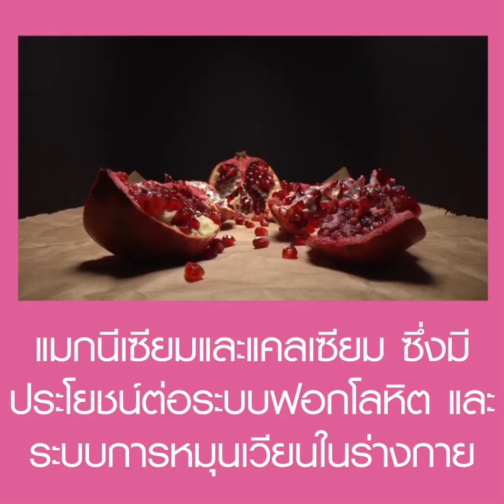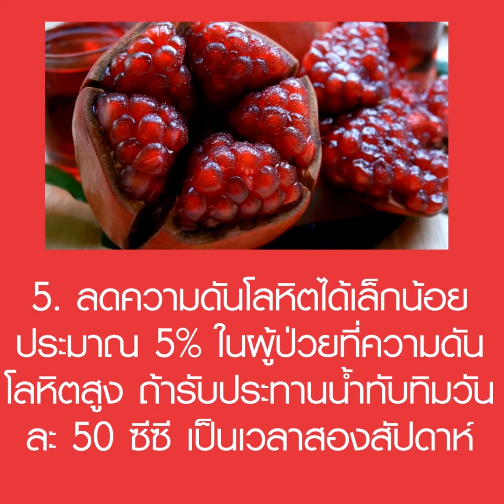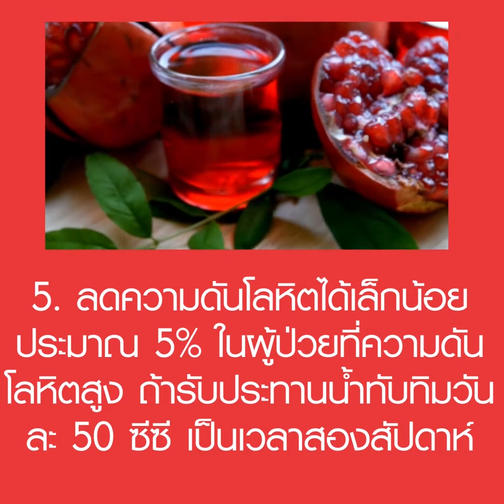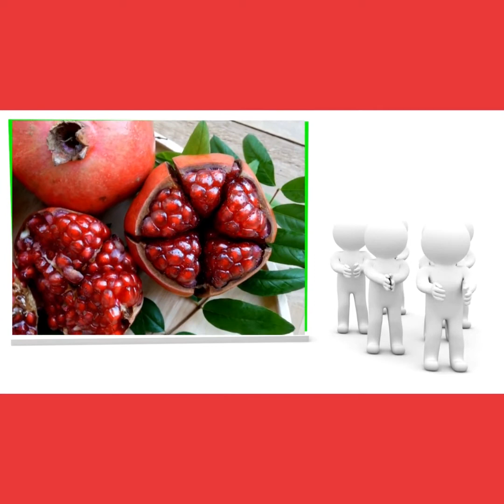ประโยชน์ของทับทิม